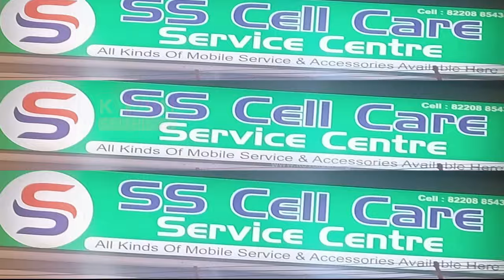என்.ஜி.ஜி.ஓ காலனி ரயில்வே மேம்பாலம் – தொடங்குமா…? - மாற்று பாதைகளை தேடும் வாகன ஓட்டிகள்..